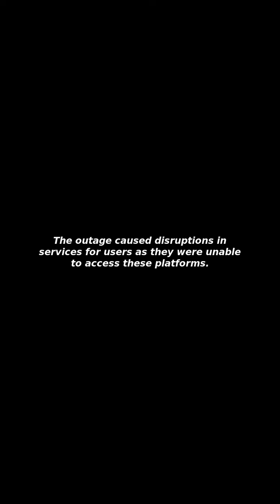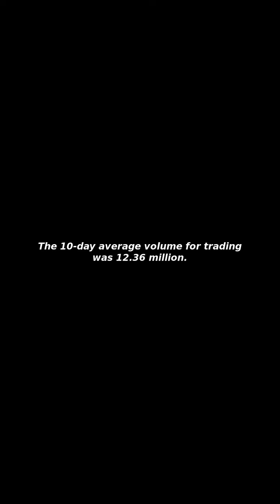[Issues&Trends] WhatsApp Down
I Will Tell You about "WhatsApp Down"!